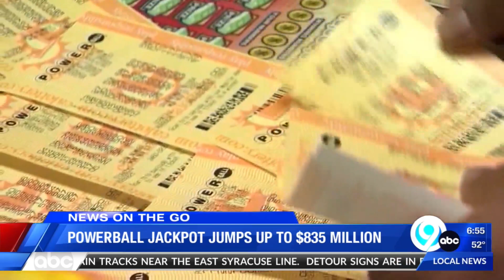News on the Go: The Morning News Edition 9-26-23